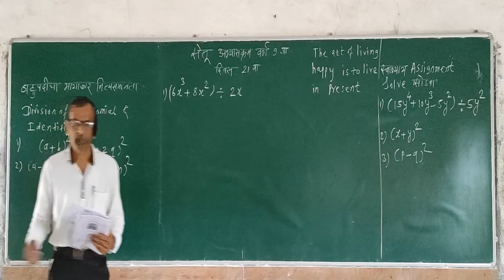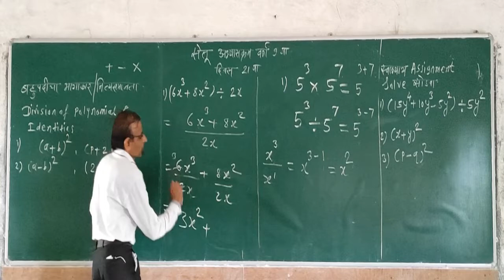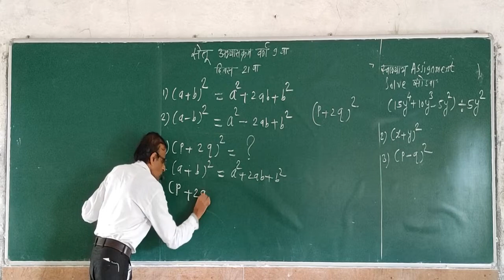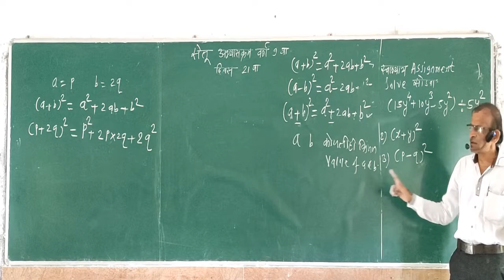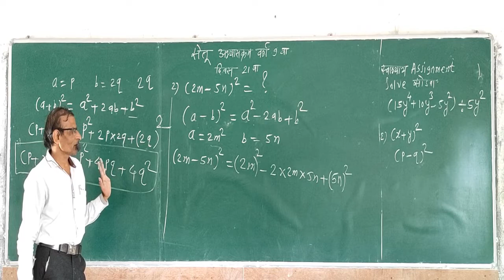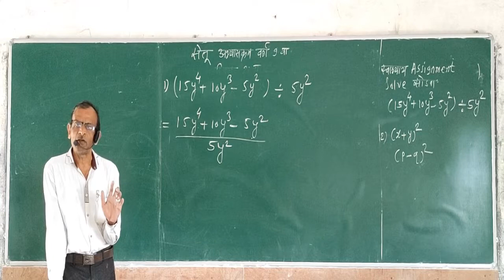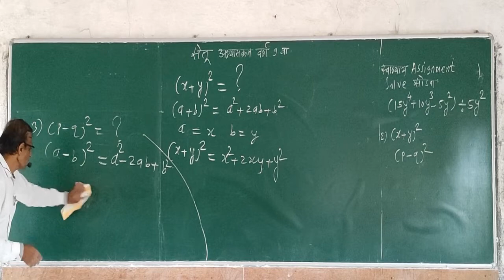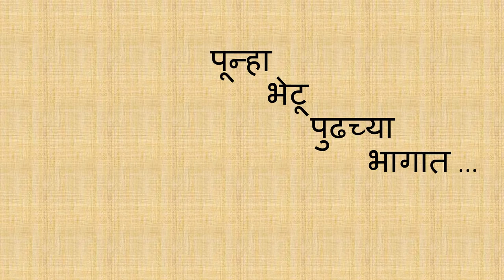सेतू 9वी Math गणित दिवस 21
मराठी व सेमी इंग्लिश माध्यम साठी